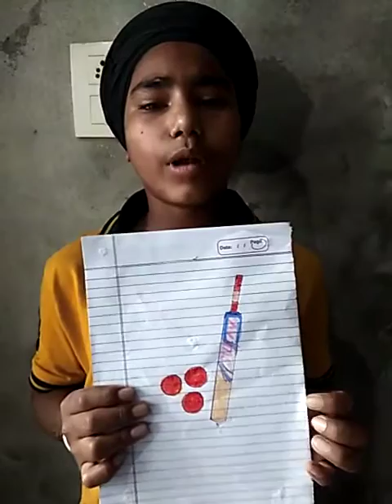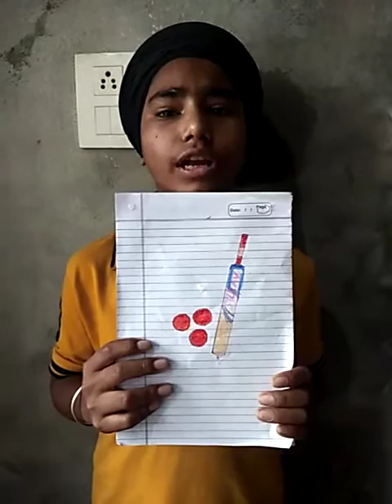SHOW AND TELL ACTIVITY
Name- Gagandeep Singh
Class- 10 th B
School- GSSS khiala kalan
Topic-My favorite sport
Guide Teacher-Vijay Laxmi SS  Mistress
Principal-Smt Gunninderjeet kaur
BM Inderjit Singh
Block- Verka
District- Amritsar